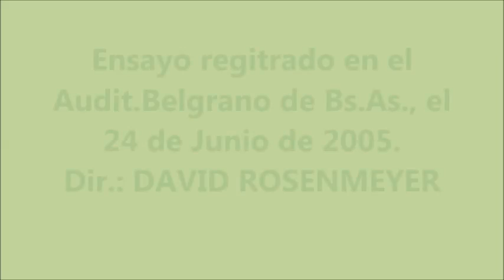ELSA PÚPPULO SAINT SAENS Concerto 2 Ensayo gral ,dir D Rosenmayer 2005